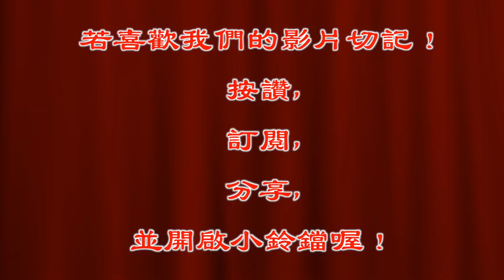九龍上坐必有事端待吾觀來